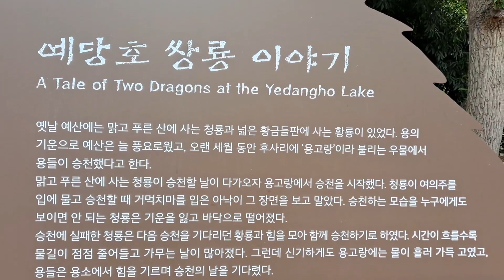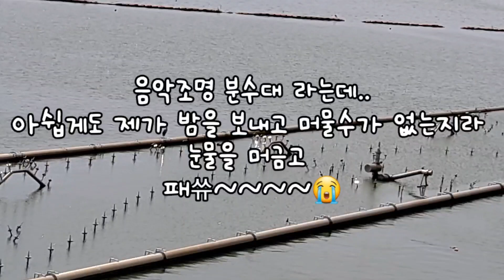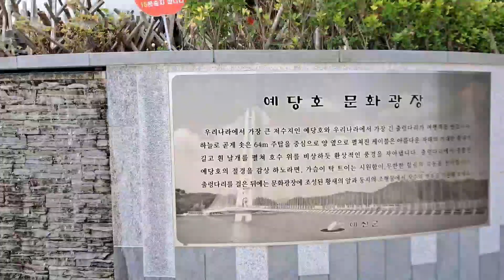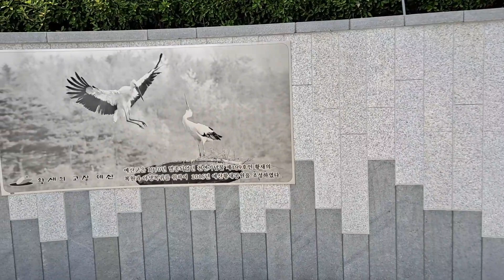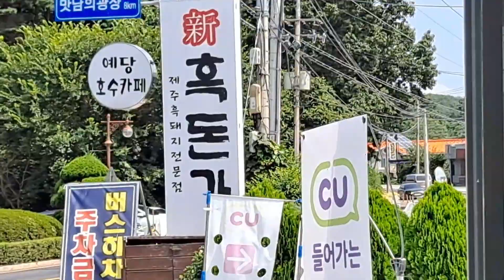예당출렁다리 .고향간 도깨비.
고향에 간 김에 선산에 들러 할머님ㆍ아버님께 인사하고 바로 옆에 예당호 출렁다리에 가 봤어요. 출렁다리 생긴지 꽤 됐는데
꼬루나 땜시 통행금지 되서 못가보고 이제야 가보네요.
개발이란게 썩 좋기만 하지는 않다는
생각도 들데요...
자연미가 사라졌어요.